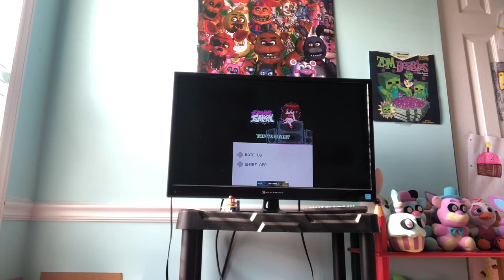Me vs tankman Friday night funkin